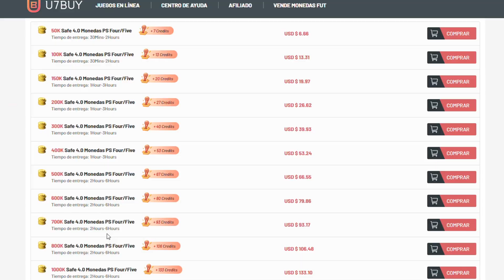MI MEJOR EQUIPO DE FIFA 23 !! EQUIPAZO 99 DE VALORACIÓN !!